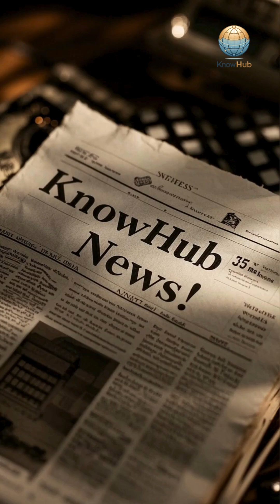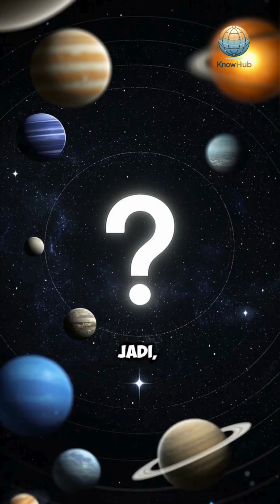Planet Kerdil Baru Melewati Pluto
🪐 Ilmuwan temukan planet kerdil dengan orbit ekstrem yang jauh melampaui Pluto 🪐